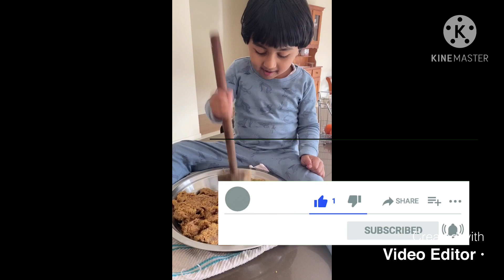Behind the scene of resha Shami kebabs 🙂